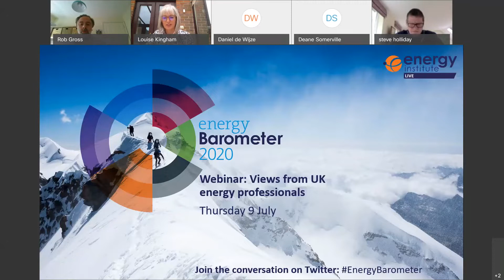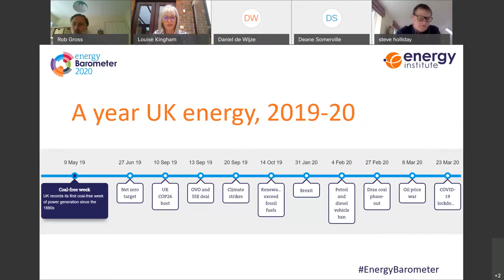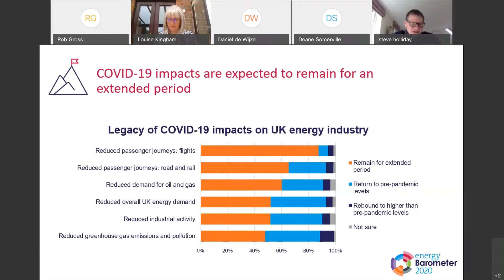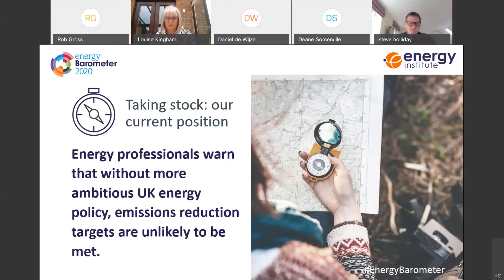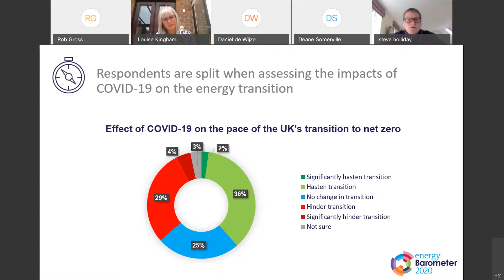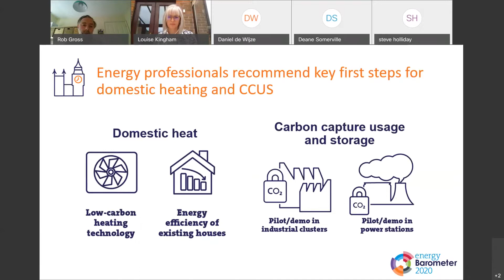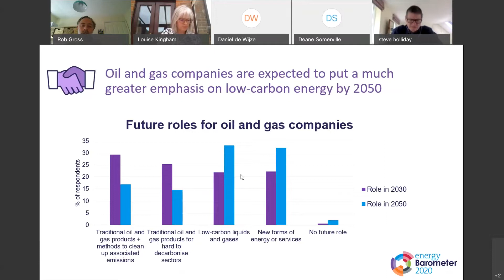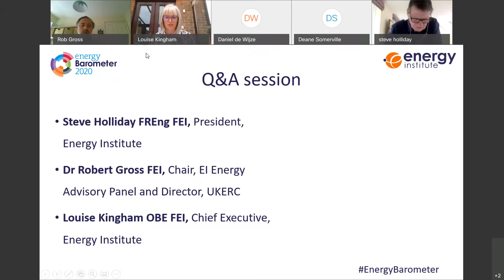EI LIVE webinar | Energy Barometer 2020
The Energy Barometer is the Energy Institute's (EI) flagship report which captures insights from our members to inform the energy debate. This webinar takes viewers through some of the highlight findings from the 2020 edition, followed by an informative Q&A.

Chaired by EI CEO Louise Kingham OBE FEI, with presenters EI President Steve Holliday FREng FEI, and EI Energy Advisory Panel Chair and UKERC Director Dr Robert Gross FEI.